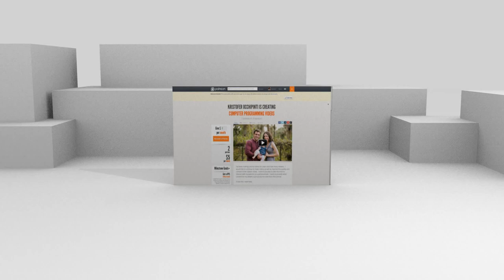Linux Talk with Gabe #1